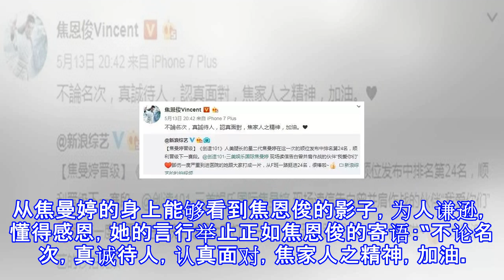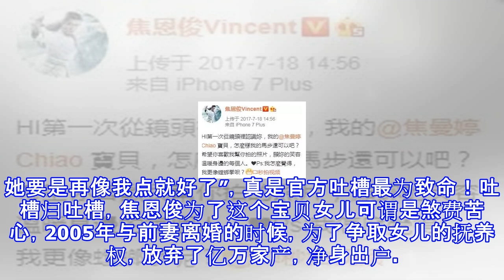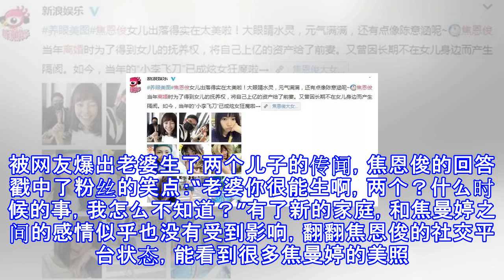焦恩俊沦为女儿焦曼婷头号“脑残粉”，当年他为女儿放弃亿万家产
焦恩俊沦为女儿焦曼婷头号“脑残粉”，当年他为女儿放弃亿万家产 周杰伦新歌《不爱我就拉倒》的歌词给了粉丝一记暴击，被网友吐槽有失水准。昆凌却力挺老公： “我觉得很好听啊”，全程微笑着回答记者的问题。看到“天王嫂”昆凌甜美的笑容，娱妹妹突然想到了一个女孩子。她就是在 《创造101》里从垫底的F班一路晋级到第24名的焦曼婷。《创造101》发起人黄子韬宣布排位后，“大公主”焦曼婷在现场读了一封手写的信，戳中了练习生小姐姐们内心最柔软的地方，好多人边听边落泪。焦曼婷没有其他星二代天生的优越感，在《创造101》的练习生中有很好的人缘。从起初尴尬的现场状态，到不放弃每一次上台的机会，腿受伤也坚持表演，焦曼婷...